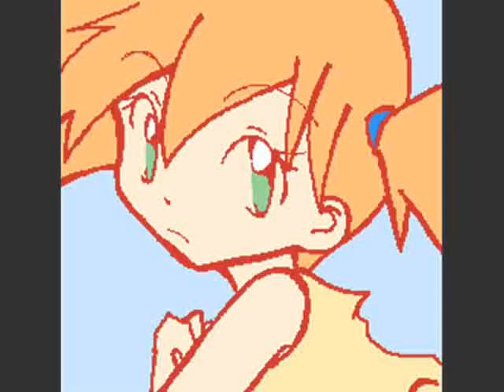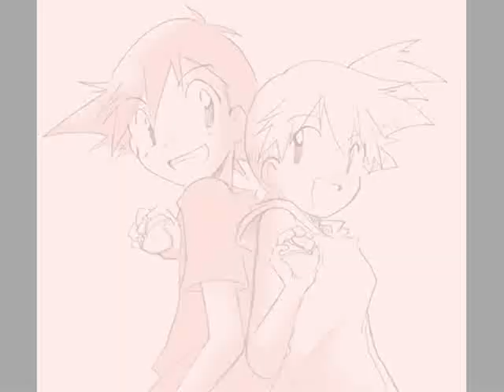Love Shine ~ Misty Style! -- Full Version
Finally! I made a misty slideshow! I figured that since I've done one for May and Dawn with their theme songs then why not do one for Misty with a song that hopefully suits her? ^^ Its mainly filled with art from Teppo Pepper and the odd few from other artists. It has a lot of pokeshippy ness so I hope you don't mind that. Well I hope you enjoy it  ^^

Here are the name of the artists and the links to their homepages if you want to see more of their art, they link to their homepages and yes its in Japanese but don't let that stop you looking, explore around until you find the pictures you want! Its not that hard to find and It actually ends up being interesting and fun xD